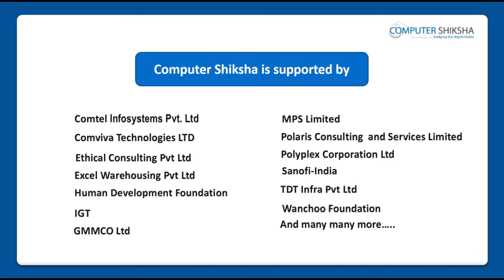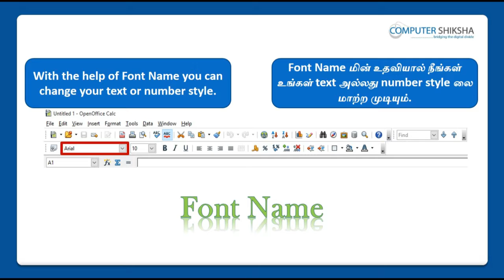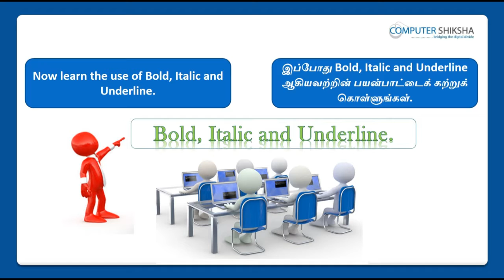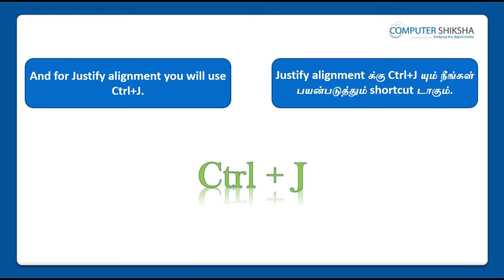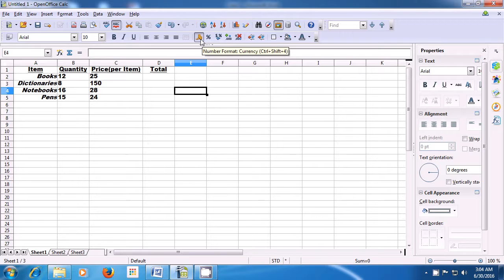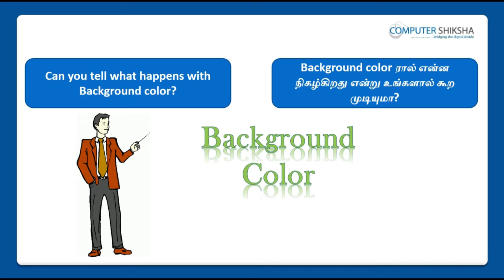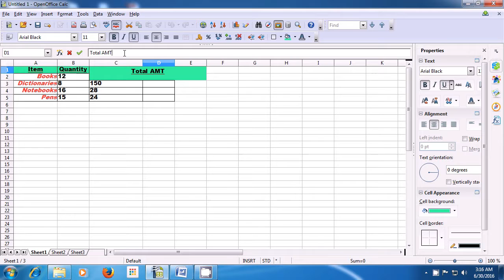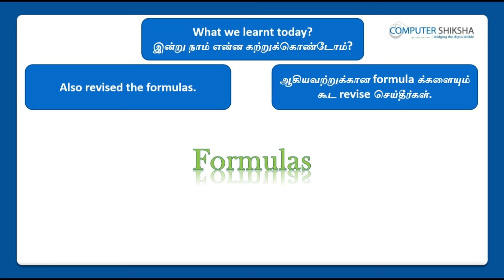Class 3 Open Office Calc 1 - Learn computers - Computer Education Online & Free (In Tamil)